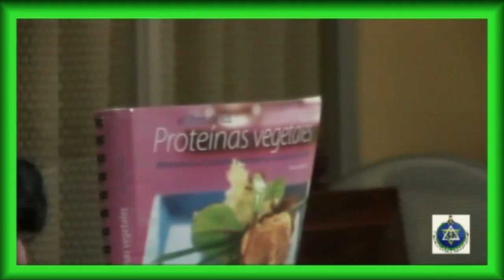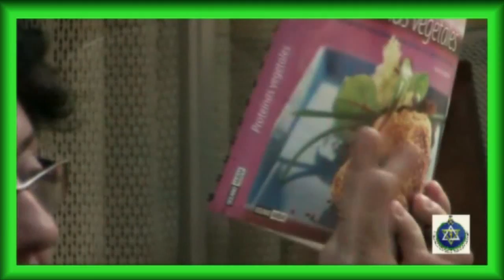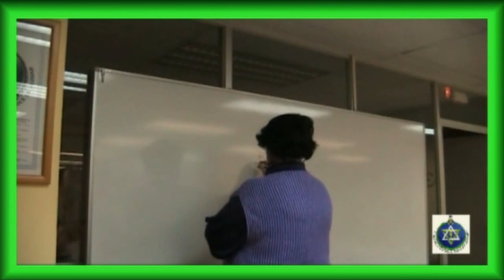Introducción a la alimentación vegetariana - 2ª sesión - Margarita López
2ª sesión del curso de introducción a la alimentación vegetariana, por Margarita López en la Rama Arjuna de la Sociedad Teosófica Española (Barcelona), el lunes 30 de enero de 2012.